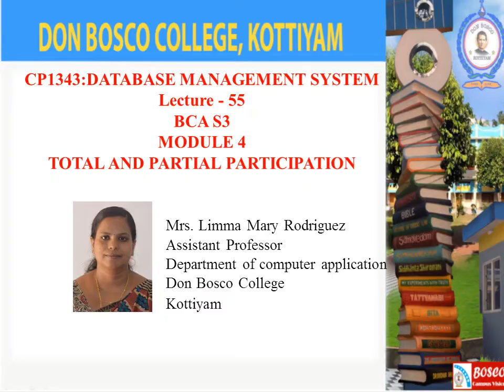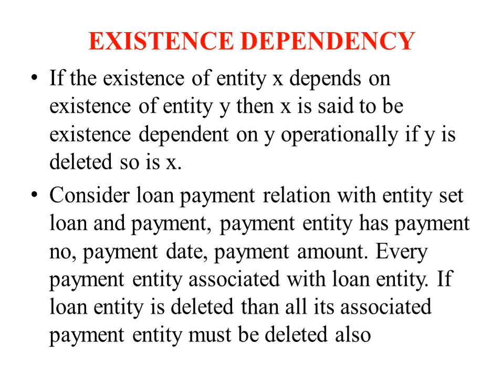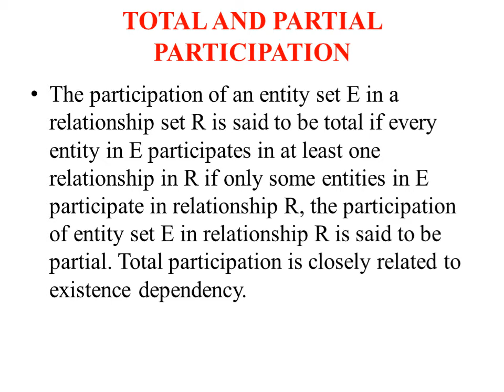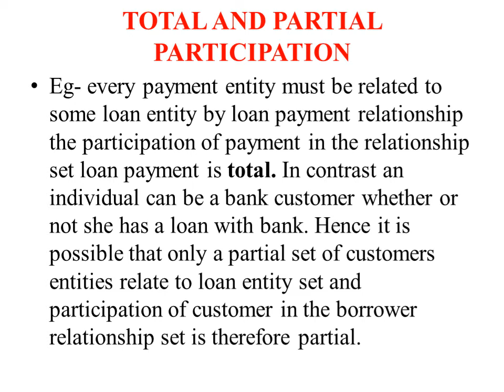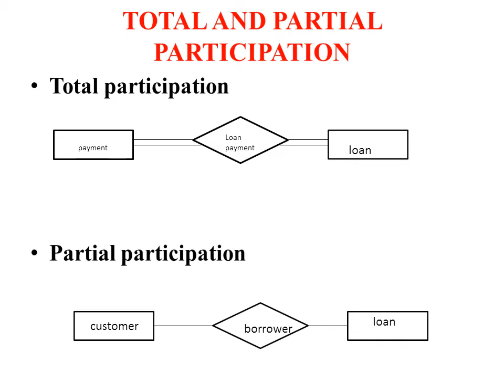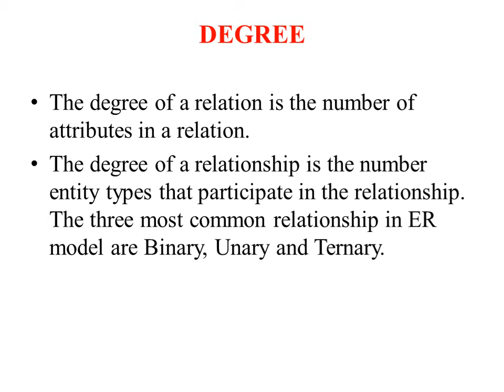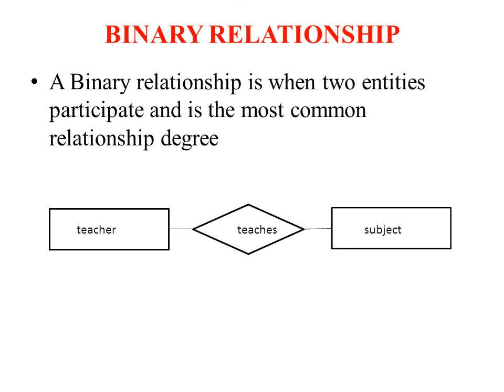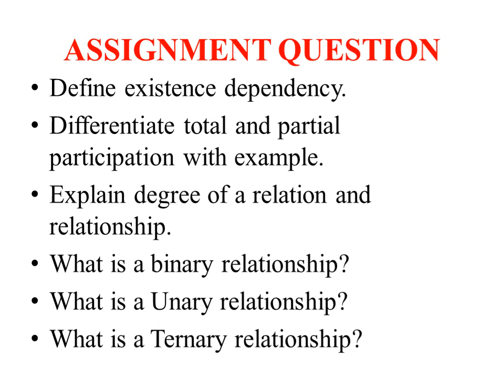DATABASE MANAGEMENT SYSTEM LECTURE 55 S3 BCA- TOTAL AND PARTIAL PARTICIPATION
–   If the existence of entity x depends on existence of entity y then x is said to be existence dependent on y operationally if y is deleted so is x.Consider loan payment relation with entity set loan and payment, payment entity has payment no, payment date, payment amount. Every payment entity associated with loan entity. If loan entity is deleted than all its associated payment entity must be deleted also. The participation of an entity set E in a relationship set R is said to be total if every entity in E participates in at least one relationship in R if only some entities in E participate in relationship R, the participation of entity set E in relationship R is said to be partial. Total participation is closely related to existence dependency